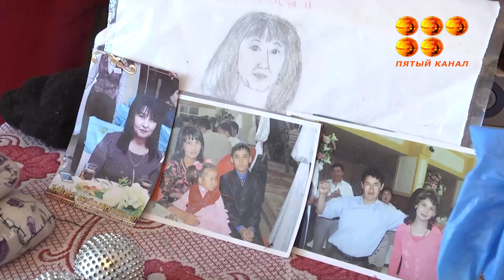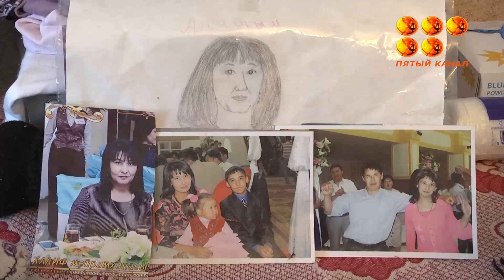Инъекция вызвала анафилактический шок.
Банальный укол антибиотиком стал причиной инвалидности 47-летней карагандинки.